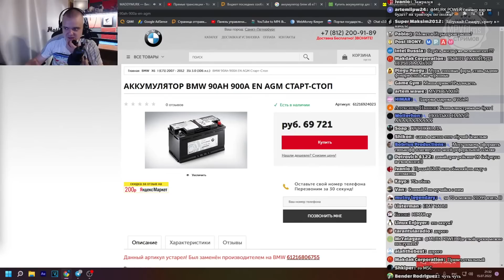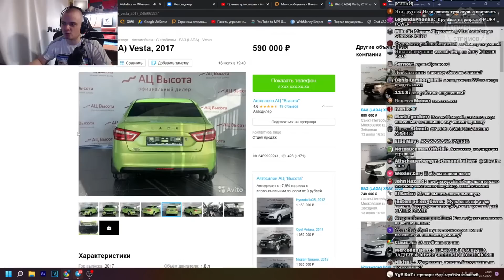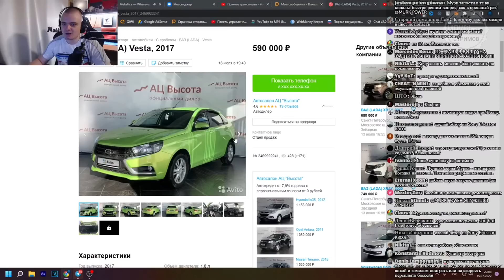ЧТО ТАМ С ВЕСТОЙ \ БУДУЩЕЕ РУССКОГО ЮТУБА \ МУРК ПУТЕШЕСТВУЕТ В The Long Drive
Поддержать нарезки на Boosty